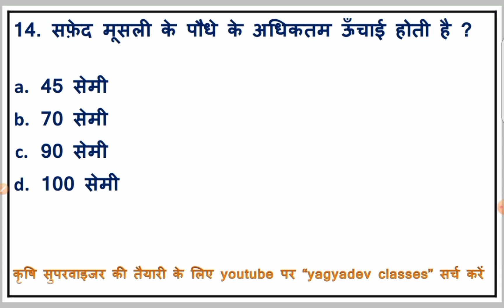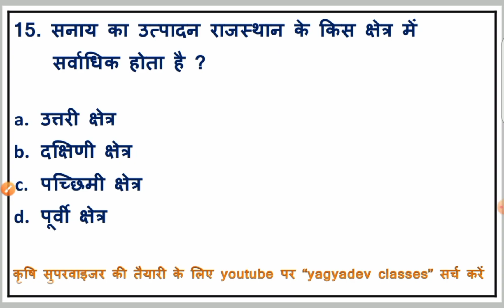agriculture supervisor classes daily quiz part- 13 | agriculture supervisor most important question